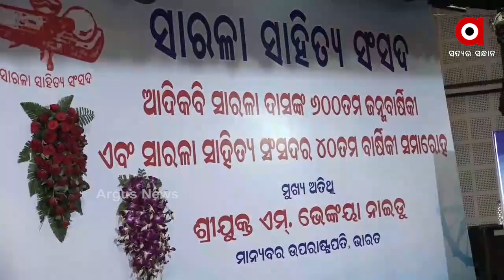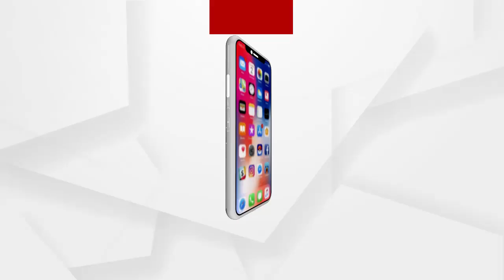ଓଡ଼ିଶାରେ ଉପରାଷ୍ଟ୍ରପତି ...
ଦୁଇଦିନିଆ ଓଡ଼ିଶା ଗସ୍ତରେ ଆସିଛନ୍ତି ଉପରାଷ୍ଟ୍ରପତି ଏମ. ଭେଙ୍କେୟା ନାଇଡୁ । ଏ ନେଇ ଆଜି ବିଜୁ ପଟ୍ଟନାୟକ ଅନ୍ତର୍ଜାତୀୟ ବିମାନବନ୍ଦରରେ ପହଞ୍ଚିଥିଲେ ଉପରାଷ୍ଟ୍ରପତି...